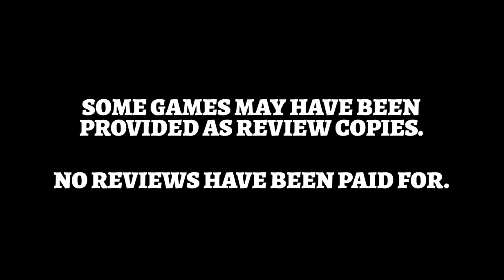Top 10 Board Games for Kids! (According to our 7 year old)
Thanks for tuning into another episode of Ryan and Bethany Board Game Reviews!

Today, our 7 year old superhero daughter talks about her top 10 favorite board games! If you are looking for some holiday gift ideas for kids, look no further!  She put an excellent mix of both kids games and what we call “grownup games.” Enjoy!

You can also find us at the following places where we would love to hear from you:
Facebook.com/ryanandbethany
Instagram.com/ryan_and_bethany
Twitter.com/ryanandbethany1
Boardgamegeek.com/blog/8390/pounds-and-inches

Thanks again, and remember to play games, live healthy, and create moments!